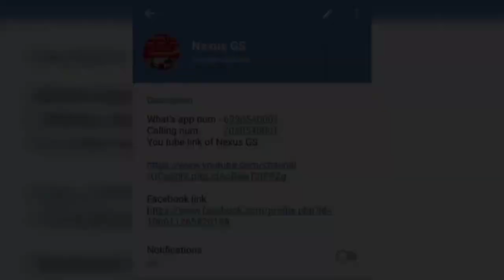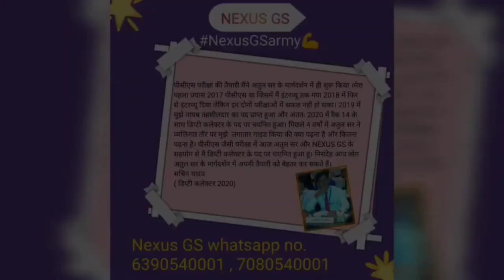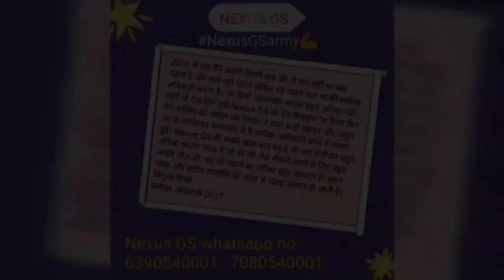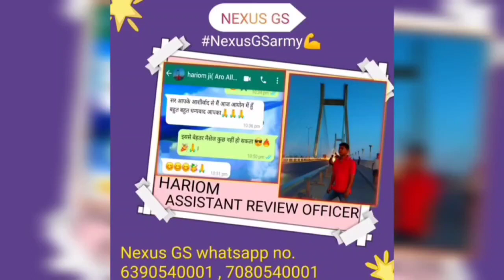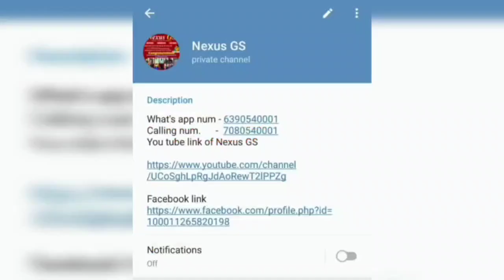economics lec 5.